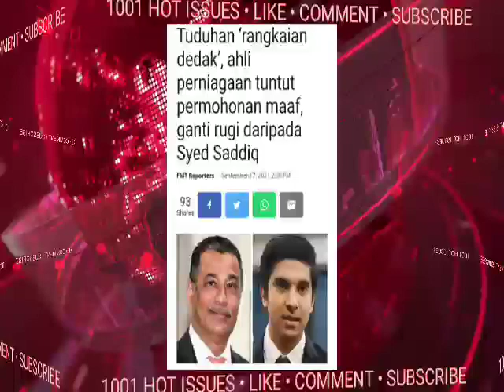PANDAI² JE...NAHASLAH KAU OLEH ANAK MUDA PINTAR NI...